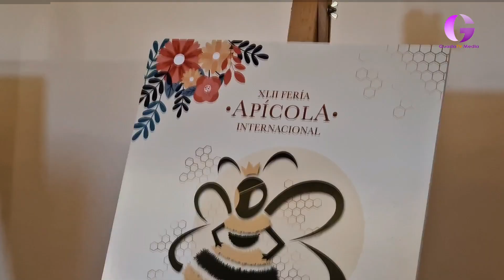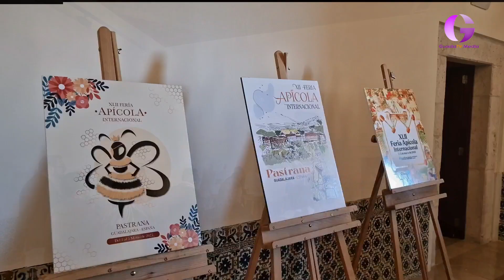Un diseño inspirado en los Tapices de Pastrana será el cartel anunciador de la XLII Feria Apícola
Rubén Lucas García de Torreagüera (Murcia), repite como ganador de este concurso en el que han participado 16 obras en esta nueva convocatoria.